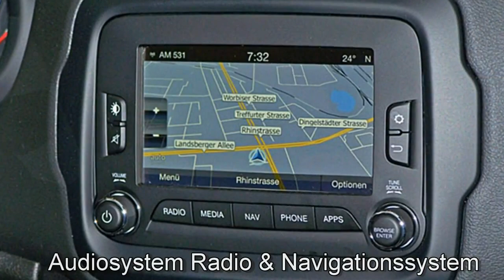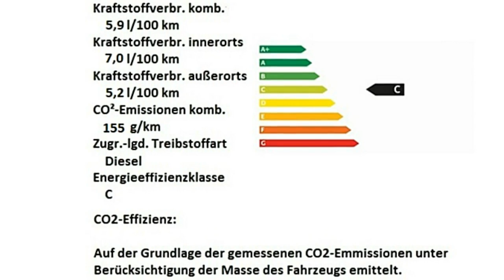Jeep Renegade MY17 Deserthawk HPF38227 Alpine White FCA Motor Village Berlin jetzt Stell.